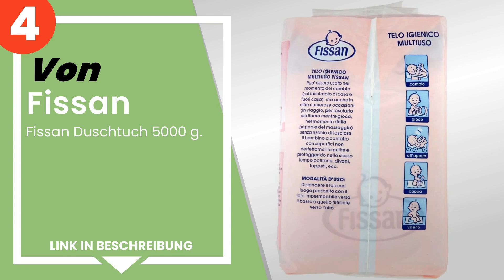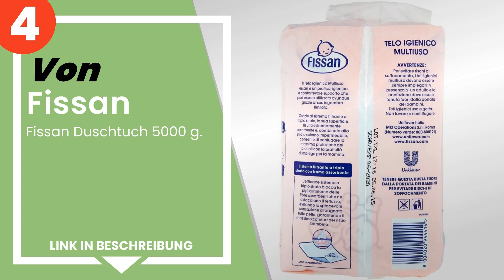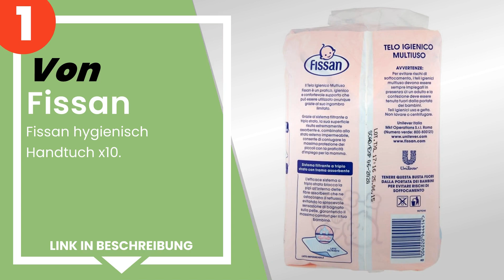Die 5 besten hygienischen Handtücher für Babys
✋ Hier ist die 5 besten hygienischen handtücher für babys, auf dem Markt verfügbar .

 5) Pampers Wickelunterlagen Matratzenschutz 60 x 60 cm, 5er Pac...

 4) Fissan Duschtuch 5000 g.

 3) Chance - IRPot Mehrzweck-Leinen, dreifarbig, 3 Stück.

 2) Babymoov 432201 Einweg-Wickelauflagen, 40 x 60 cm, 10 Stück.

 1) Fissan hygienisch Handtuch x10.

Zeitstempel (Timestamps)

00:00 - Einführung
00:08 - 5) Pampers Wickelunterlagen Matratzenschutz 60 x 60 cm, 5er Pac...
00:41 - 4) Fissan Duschtuch 5000 g.
01:11 - 3) Chance - IRPot Mehrzweck-Leinen, dreifarbig, 3 Stück.
01:34 - 2) Babymoov 432201 Einweg-Wickelauflagen, 40 x 60 cm, 10 Stück.
02:01 - 1) Fissan hygienisch Handtuch x10.